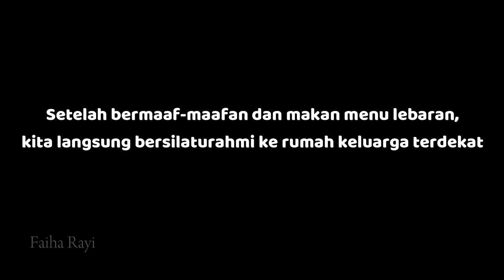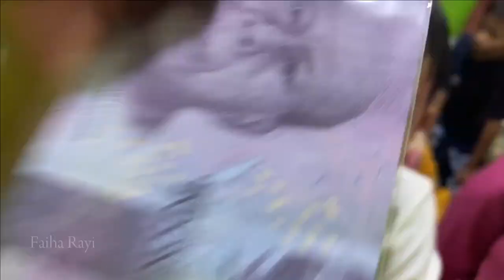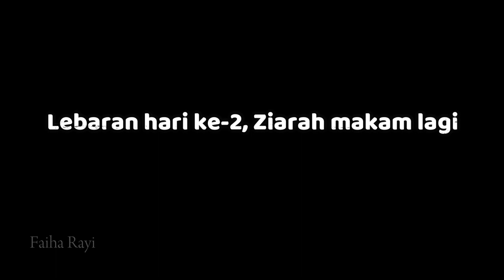LEBARAN SILATURAHMI DAN BAGI BAGI THR | MOHON MAAF LAHIR DAN BATHIN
Official FAIHA RAYI
Hari  Tayang
Selasa dan Jum'at